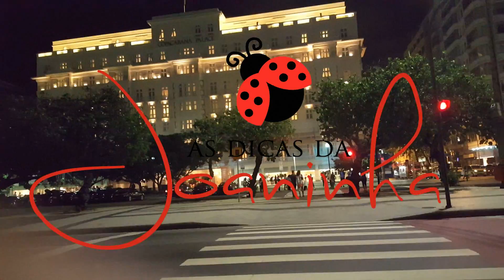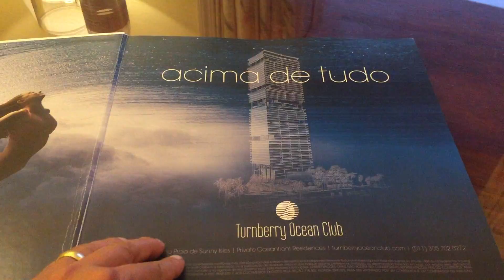TOUR PELA SUÍTE DO COPACABANA PALACE | JOANNA MARIA A CAPIXABA NA ISLÂNDIA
Oi, comadre!

Quem nunca teve curiosidade de ver de pertinho o famoso Copacabana Palace, no Rio de Janeiro? E ainda mais conhecer por dentro este edifício maravilhoso. Hoje mostro mais um pouquinho desse maravilho Hotel que você vai amar conhecer!

O nome da suíte é Suite with Pool acess And Ocean View.

Contatos Profissionais